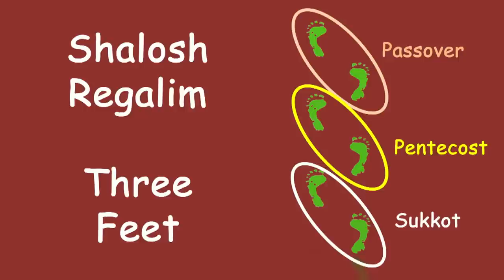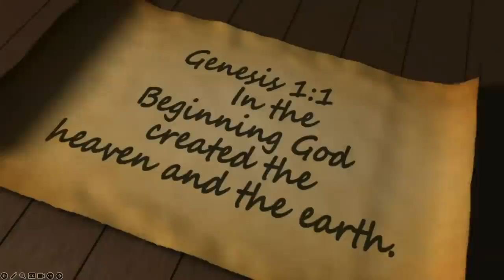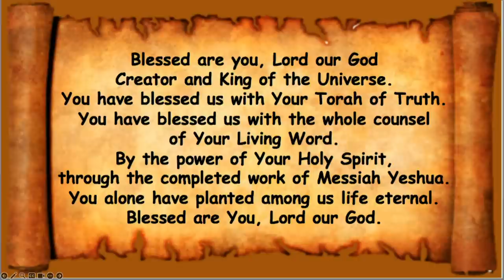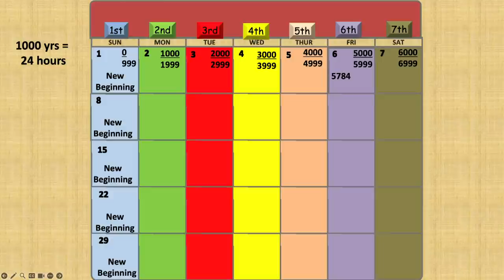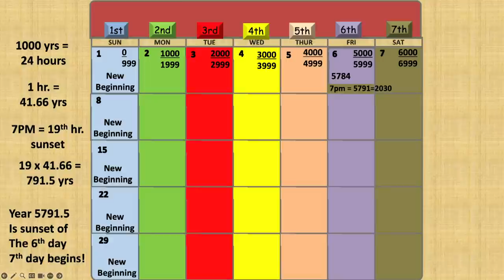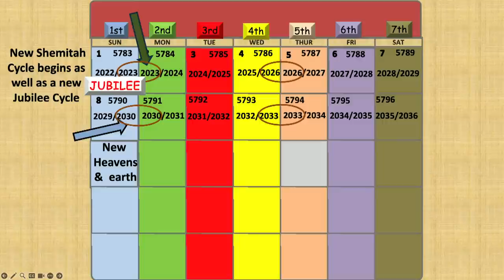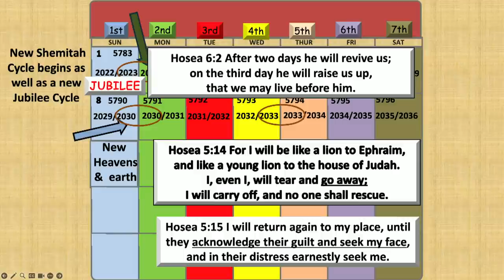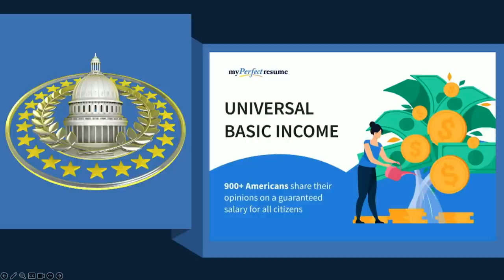*MESSAGE* October 7, 2023: Shmini Atzeret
Deuteronomy 32:2 My doctrine shall drop as the rain, my speech shall distil as the dew, as the small rain upon the tender grass, and as the showers upon the herb.

Zechariah 14:9 The LORD will be King over all the earth. In that day the LORD will be one, and his name one.

Romans 15:10-12 Again he says, Rejoice, you Gentiles, with his people. Again, Praise the Lord, all you Gentiles! Let all the peoples praise him. Again, Isaiah says, There will be the root of Jesse, he who arises to rule over the Gentiles; in him the Gentiles will hope.

2 Peter 3:12,13 Looking for and hasting unto the coming of the day of God, wherein the heavens being on fire shall be dissolved, and the elements shall melt with fervent heat? Nevertheless we, according to his promise, look for new heavens and a new earth, wherein dwells righteousness.